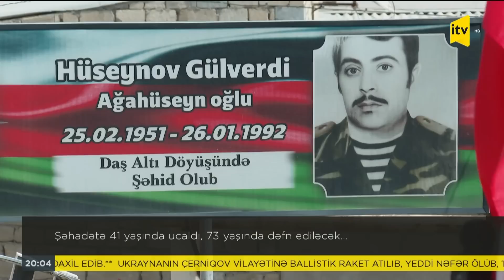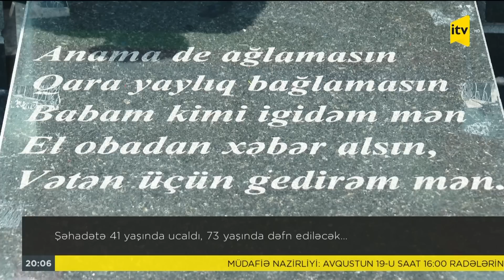Şəxsiyyəti müəyyən edilən şəhid Gülverdi Hüseynovun ailə üzvləri İTV xəbərə danışdı